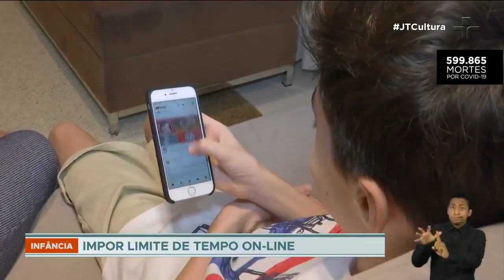Alcance de influenciadores mirins é alerta para atenção dos pais e cuidadores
A falsa sensação de segurança da internet, com a distância entre a criança e o influenciador, muitas vezes, impede que os responsáveis percebam o perigo.